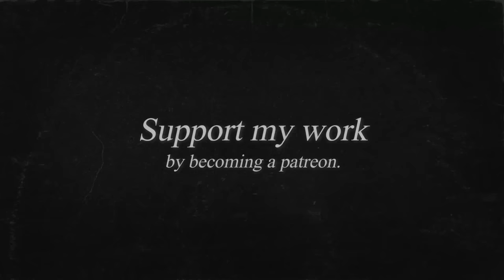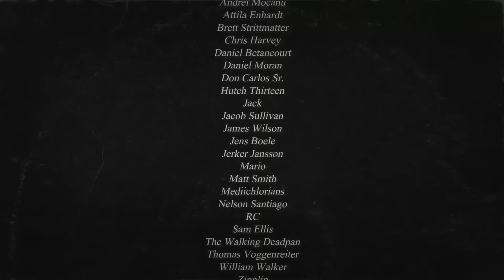Bands That Sound Like SLAYER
Today we're going to check out five bands that sound like SLAYER. SLAYER is a legendary thrash metal band from California. They are part of the Big 4 of thrash and they are the most aggressive and evil sounding band out of those four. Tom Araya, Kerry King, Jeff Hanneman and Dave Lombardo was the classic lineup of Slayer that recorded their classic 80's catalogue. With Reign in Blood being considered a metal masterpiece. So in todays video I'm going to share five bands with you that I think sounds like Slayer. Enjoy!

Bands featured:
Kreator (Ger), Sacrifice (Can), Insane (Ita), Onslaught (UK) & Exumer (Ger)

Timestamps:
0:00 Intro
00:49 Kreator (Ger)
03:24 Sacrifice (Can)
05:16 Insane (Ita)
06:59 Onslaught (UK)
09:06 Exumer (Ger)
11:20 Summary

Featuring bands such as: Kreator, Onslaught, Exumer, Sacrifice & Insane.

The Music in the video is from:
The bands included in the video +